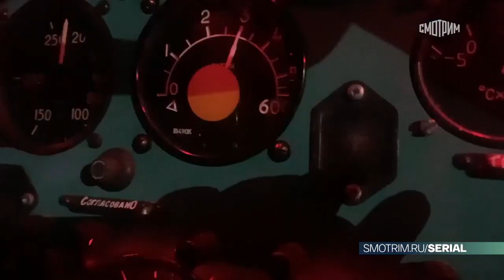Заполярный вальс 2023 анонс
У Алёны Бельковой есть всё, о чём можно мечтать: успешная карьера под началом любящего отца, главы крупного медицинского центра Владимира Александровича, мачеха Наталья, ставшая девушке искренне любящей её «второй мамой», и жених Егор – талантливый хирург. Но рядовая санитарная экспедиция в Заполярье, в город своего детства Белозёрск, неожиданно полностью меняет привычный уклад её жизни. Возвращение в Санкт-Петербург приносит Алёне одни разочарования: она становится свидетельницей неприглядного поступка
 своего отца, отношения с женихом портятся, работа больше не приносит радости. Девушку всё сильнее тянет в Заполярье. И, бросив всё, она уезжает обратно в Белозёрск работать простым врачом в скромной областной больнице. Север всегда жил в сердце Алёны: там она чувствовала себя нужной, там провела свои детские годы среди оленей и бескрайнежй тундры, и именно там с помощью нового знакомого, очаровательного пилота вертолёта Миши может узнать тайну своей матери, пропавшей без вести двадцать лет назад…